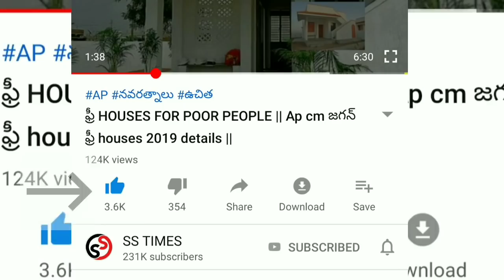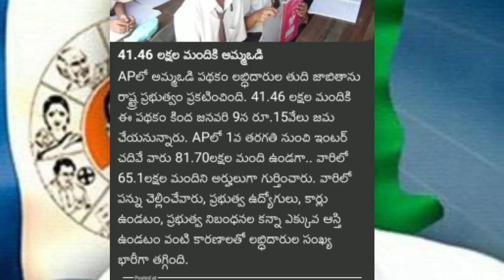Ap amma vodi final details 2019 || AMMA VODI FINAL LIST 2020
vuchitha illu
new ration card
navarathnalu
POOR PEOPLE HOUSE
YSRCP
YS JAGAN MOHAN REDDY
AP SCHEMES
AP PADHAKALU
AP BUDEGT
AP HOUSING SCHEME
AP GIVERNMENT
 VUCHITH HAMI
YSRCP GOVERNMENT